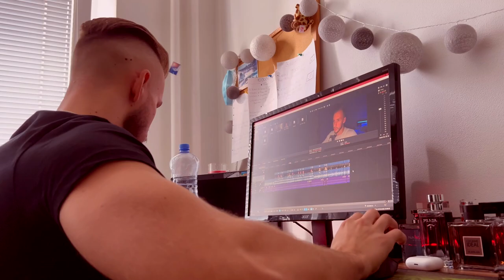8 Simple Weekly Habits For A Better Life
Simple and easy way to have a better life. These 8 weekly habits will make you interesting almost instantly. Get out of that rut and destroy depression today. With an interesting life, you will never struggle with women, friendships and your own self. You will finally feel great and alive.

I used to live a life full of grind, work, relentless dedication, the life Andrew Tate and other influencers talk about. It has definitely served me well. Actually, extremely well. And I still live that life. It is THE path to success. However, a few months ago, I found myself dating a girl I really liked. She definitely liked me a lot, I saw it. But I did not know what to do with her, where to take her etc. It got so bad I had to text my friends about some "date ideas". This relationship came to an end, gladly. But it made me realize one thing, life is meant to be lived. I figured out a way to balance out my work, grind life with some healthy weekly adventures. Impressively, this allowed me to work even better and smarter than before when I was doing 14h days. I found a way to become ineffable. To become successful and enjoy myself along the way.

This video will give you exactly that, you will become interesting, fulfilled and also successful, so...

Give me 21 minutes and you too can become successful.

We go above and beyond.